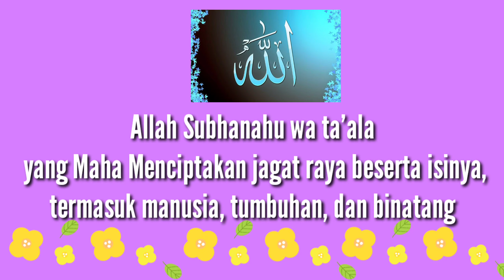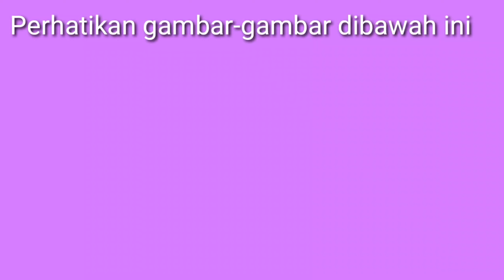Belajar asik menyayangi binatang bersama Bu Tika